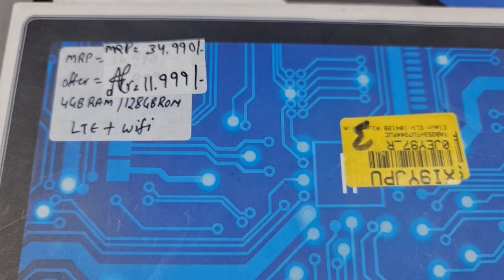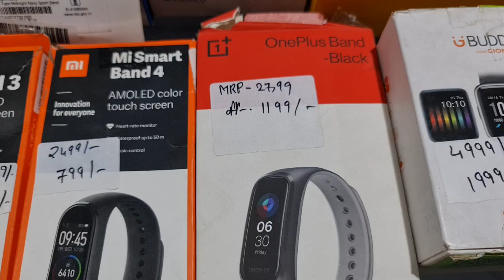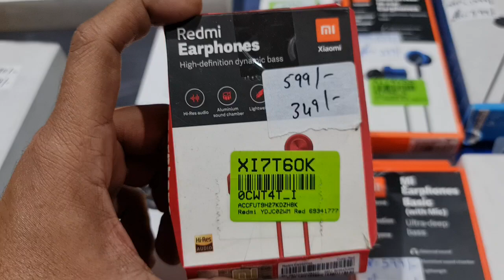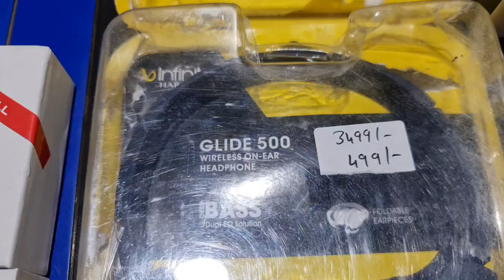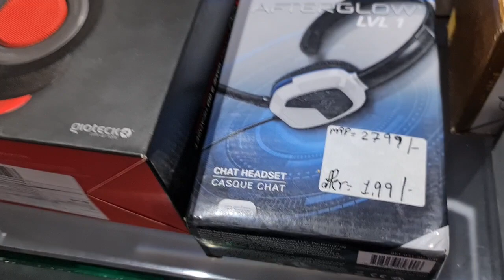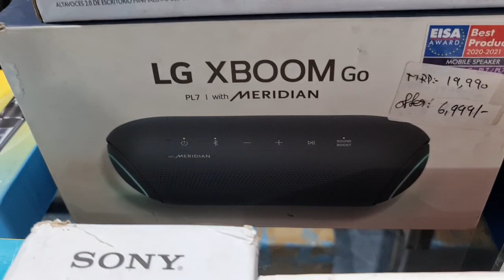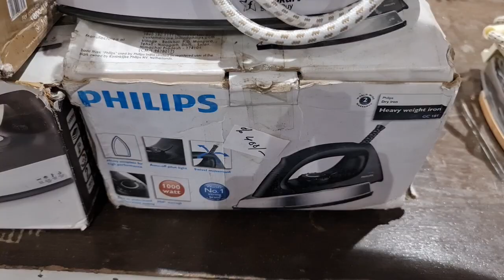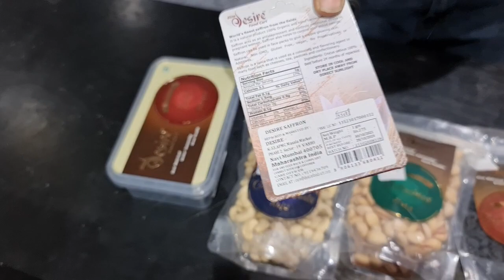how to buy realme buds 2|Sony xb400|Oppo enco free|Realme watch2|Samsung 46mm lte at lowest price!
85/671 MHB Colony, Motilal Nagar No 3, Off Link Road, Goregaon West, Mumbai: 400062.
Maharashtra, India.

Telegram Channel Link for ordering:
Customers can also check our latest product's updates on Telegram:
Gromo Retail